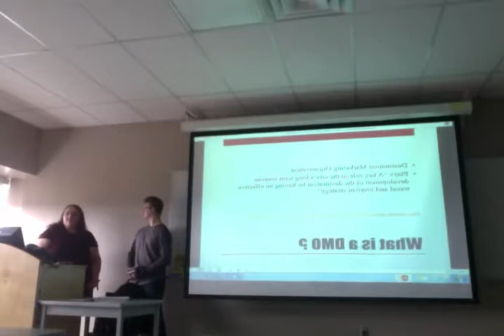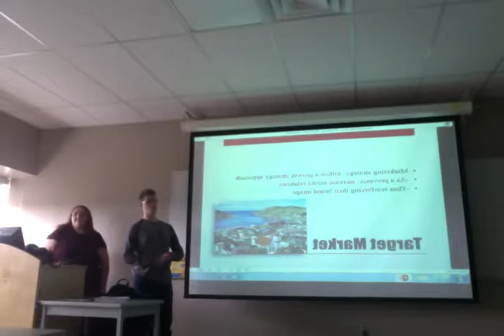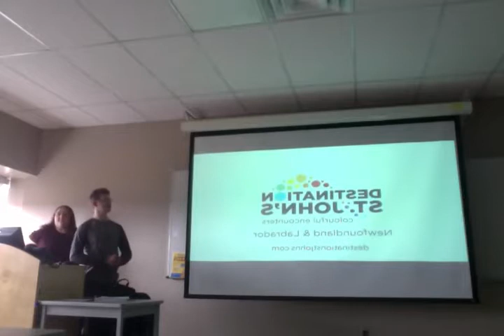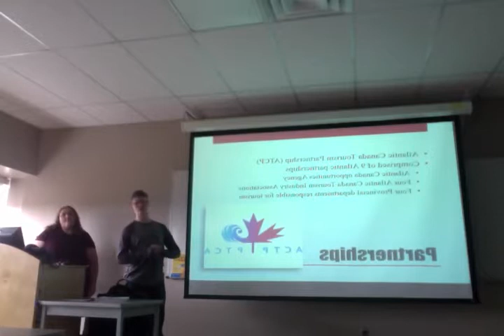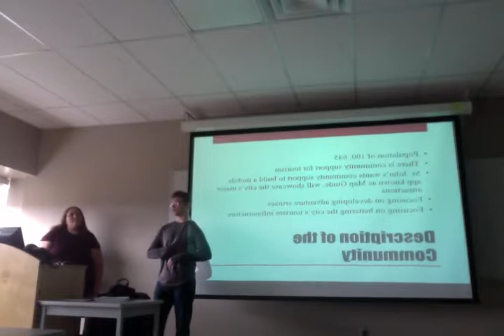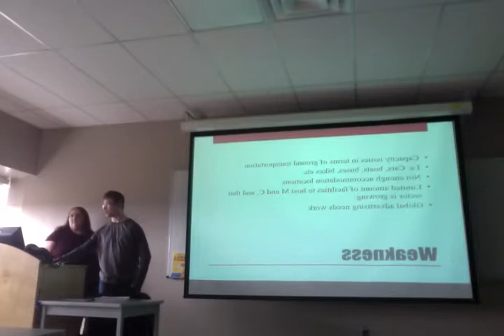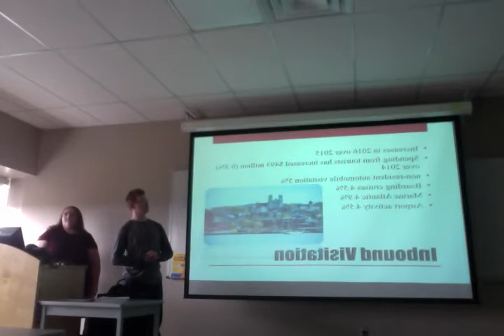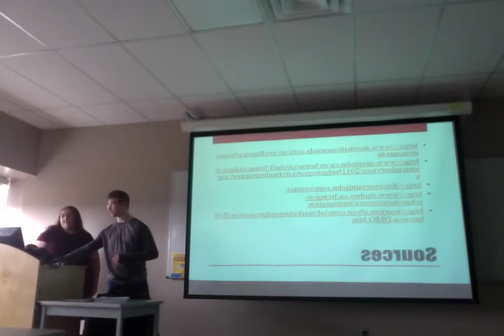Movie on 2017 03 31 at 12 09 PM